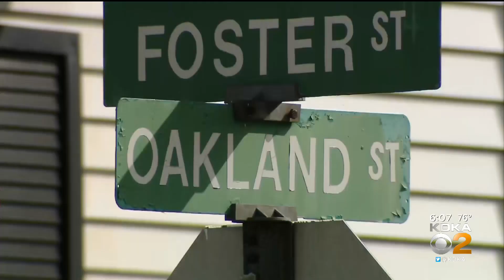Man Allegedly Uses Fake Lease To Scam Woman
Police are on the lookout for a man who used a fake lease to allegedly scam a woman out of hundreds of dollars; KDKA's Ross Guidotti reports.